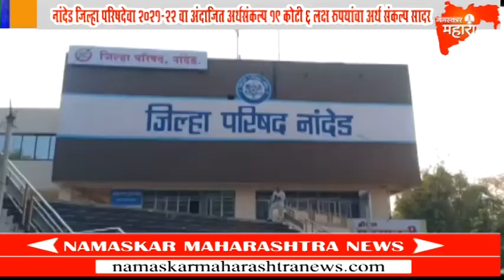नांदेड जिल्हा परिषदेचा 2021 -22 चा अंदाजित अर्थसंकल्प 19 कोटी 6 लक्ष रुपयांचा अर्थ संकल्प सादर केलाय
नांदेड जिल्हा परिषदेचा 2021-22 चा अंदाजित आठ संकल्प सादर करण्यात आलाय..जिल्हा परिषद उपाध्यक्ष व अर्थ सभापती पद्मा रेड्डी सतपलवार यांनी आज झालेल्या ऑनलाइन अर्थसंकल्पीय सभेसमोर 19 कोटी 6 लक्ष रुपयांचा अर्थ संकल्प सादर केलाय..जिल्हा परिषदेतील सर्व विभागांच्या मागणीनुसार या अर्थ संकल्पात तरतुद करण्यात आलीय..यंदाच्या अर्थ संकल्पामुळे जिल्ह्यातील ग्रामीण भागातील विकासाला चालना मिळेल असे जिल्हा परिषद उपाध्यक्षा पद्मा रेड्डी सतपलवार यांनी सांगितले